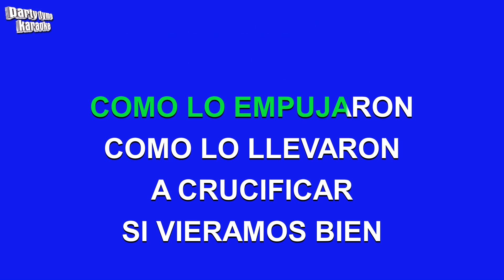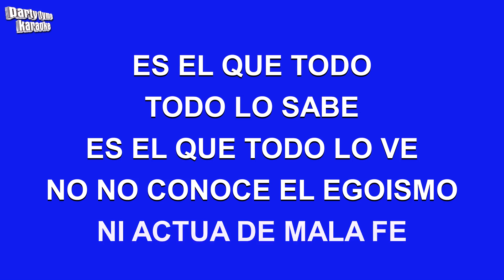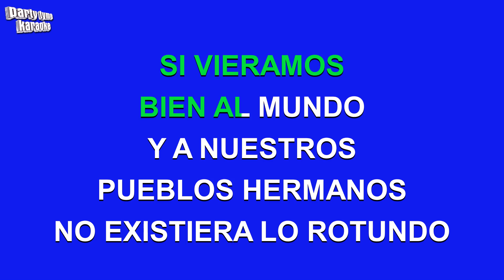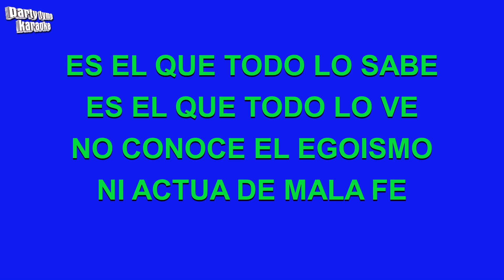Hector Lavoe - El Todopoderoso (Versión Karaoke)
Versión karaoke de 'El Todopoderoso'
hecho popular por Hector Lavoe,